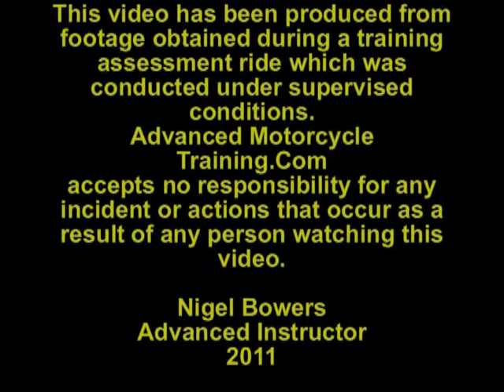Nant y Garth - Rider has a bends issue - Does he ? You decide....